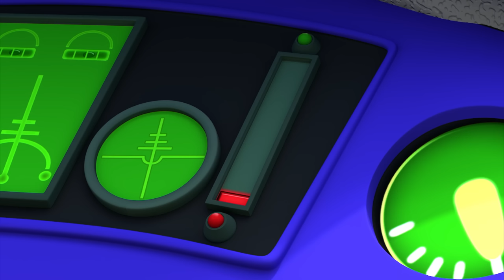Fisher Price Little People | Trucks and Planes Adventures! | Fun Compilation | Kids Movies